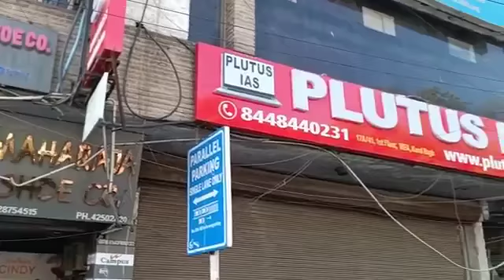Best IAS Coaching in Bikaner, Rajasthan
Best IAS Preparation Coaching in Bikaner, Rajasthan.
Top IAS Preparation Coaching in Bikaner, Rajasthan.
Which is the best IAS Preparation Coaching in Bikaner, Rajasthan ?
Best 5 IAS Preparation Coaching in Bikaner, Rajasthan